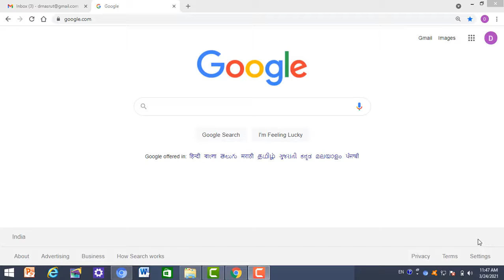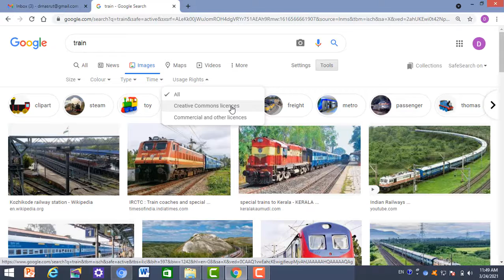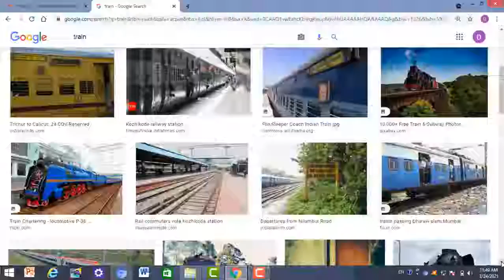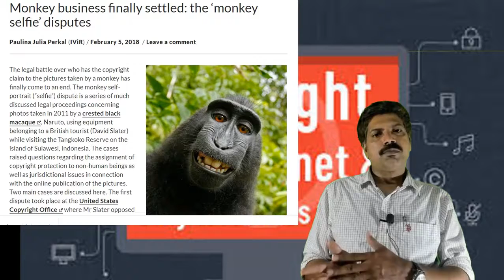patent &copyright Part 4 Malayalam